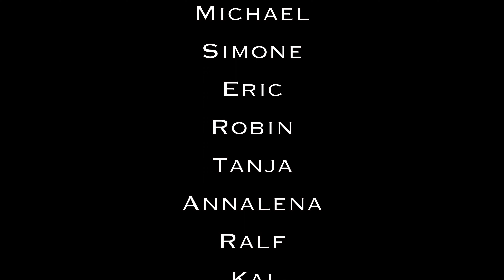Rap-Workshop 40 Jahre ZNS – Allstars 2023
Ende Juli fand gemeinsam mit Betroffenen das ZNS Hip-Hop Seminar statt, bei dem wir gemeinsam einen Song zur ZNS Stiftung aufgenommen haben.  🎶 🎛️ 🎤  Der Song ist nun fertig und wir können ihn Dir endlich zeigen!

Du kennst auch sicherlich noch Tina aus unseren Videos, oder? Auch sie war mit dabei: „Ich durfte auch bei dem Seminar mitmachen. Ich bin so begeistert! Es [...] durfte jeder einen Textpart übernehmen. Die zwei Zeilen, die ich rappe, habe ich mir ausgedacht. Nach diesem Seminar gehe ich mit neuer Kraft wieder in den Alltag. [...] Da waren so viele tolle und nette Menschen, wir alle hatten was gemeinsam. Und zusammen kreativ zu sein, das war so toll!“

Solche tollen Aktionen können wir nur dank Deiner Spende möglich machen. Spende jetzt und fördere damit den Austausch und das gemeinsame Erleben für und mit Betroffenen! 💙